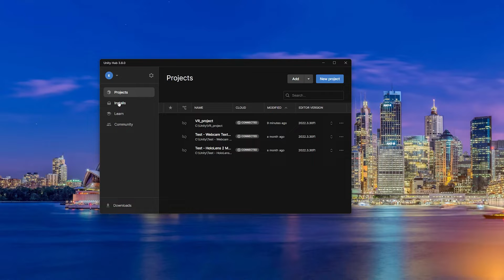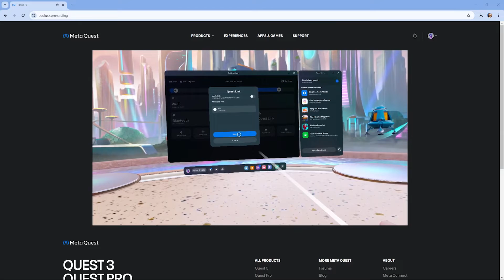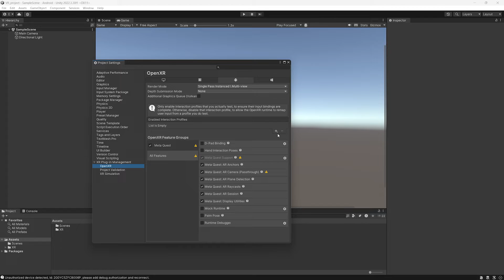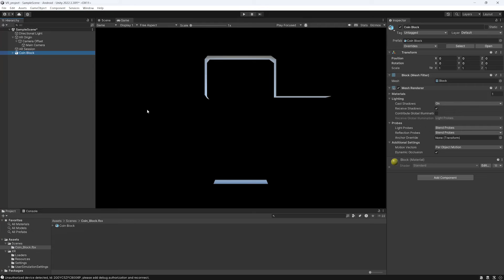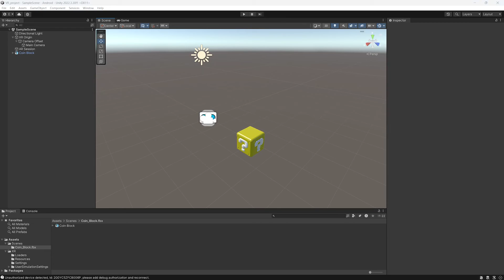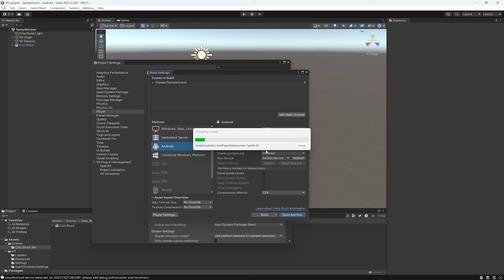Meta Quest 3 - How to create your first app in Unity3D (For beginners)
This tutorial will walk you through the process of creating your first MR app using Unity, a powerful game engine widely used for VR and AR development.
The level of this tutorial is for beginners that have a basic knowledge of Unity3D and hold a Quest 3 headset.

ABOUT ME

I'm an engineer and artist who loves exploring emerging technologies, new places, and digital artworks.